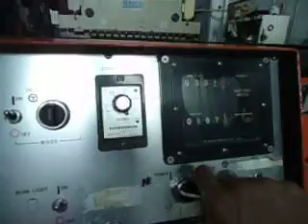Amada S1232 Shear for Sale at Alecomachinery.com